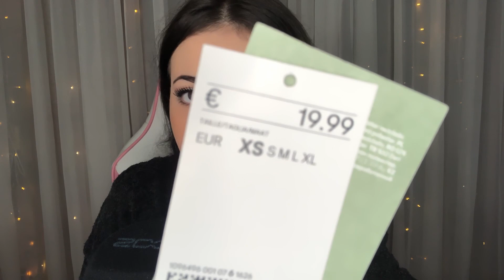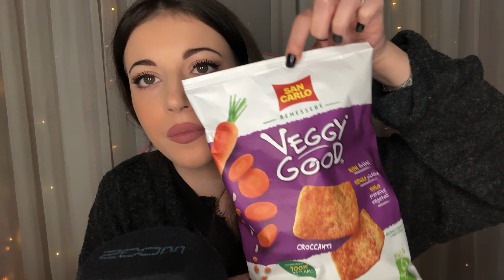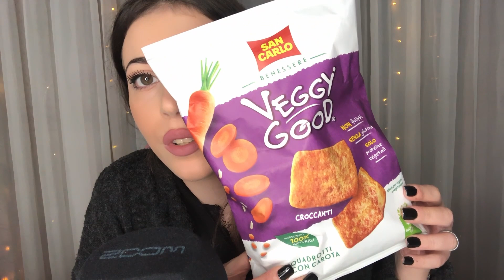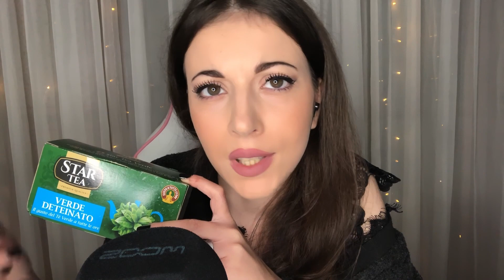TI ADDORMENTO CON I PREFERITI DEL PERIODO 😴 Asmr Ita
Spero tanto che il video vi piaccia, bacini dolci. 😘

PENNE BIC GEL COLORATE
PENNA GATTO
SEMI DI LINO
EYE LINER
SPUGNA KONJAC
THE VERDE DETEINATO